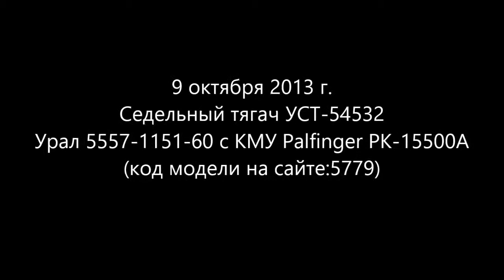Седельный тягач УСТ-54532 Урал 5557-1151-60 с КМУ Palfinger PK-15500А id5779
Седельный тягач УСТ-54532 Урал 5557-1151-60 с КМУ Palfinger PK-15500А (14,1 тн/м, 6200 кг на 2,2 м, 8,0 м)
Код модели на сайте 5779